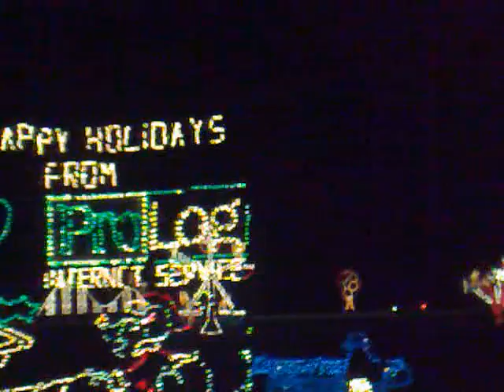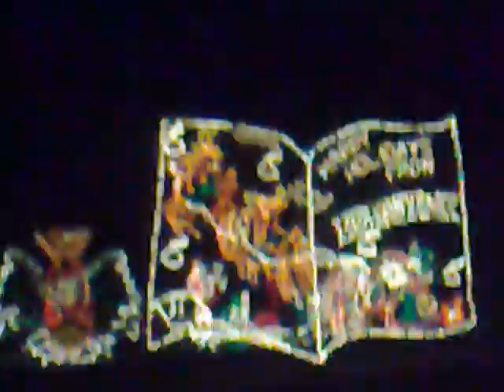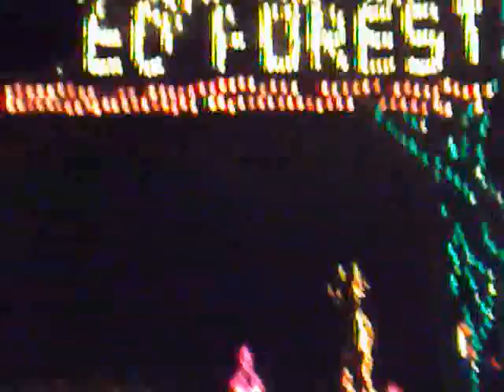hershey park night lights 3d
hershey park lights in 3d